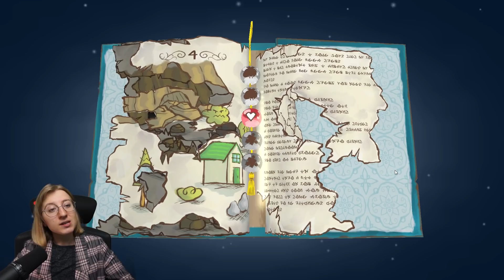MAM MAŁY PROBLEM... - Draw a Stickman: Epic 2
Film z serii: Draw a Stickman: Epic 2 - MAM MAŁY PROBLEM...